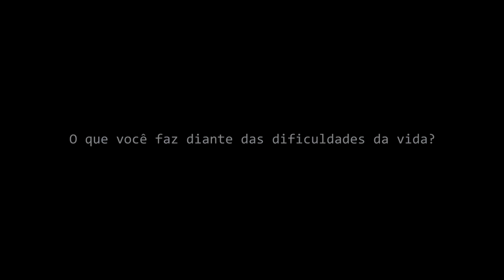Teaser - WebSérie Resistentes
Teaser da WebSérie Resistentes. Nossa WebSérie estará no ar a partir do dia 27 de fevereiro. Todas as terças-feiras sempre às 19h disponível no nosso canal no YouTube.